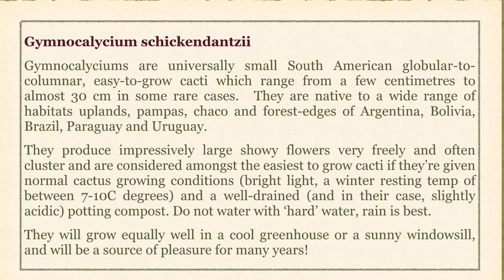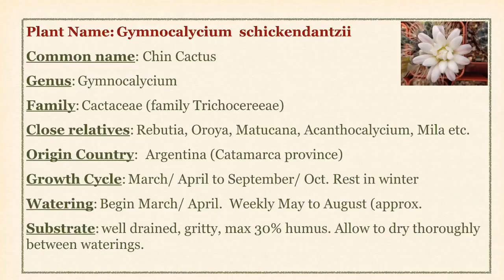Gymnocalycium schickendantzii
Incredibly, the super-spiny Gymnocalycium schickendantzii is the ninth Gymnocalycium in the Succulent Showcase playlist, with a spiny unwelcoming exterior matched with delicate magnolia flowers - a beautiful combination of extremes!